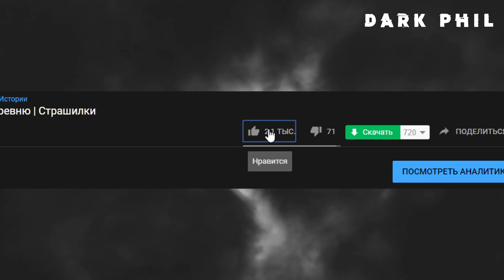Страшные истории на ночь | БОРЩ | Страшилки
Автор неизвестен
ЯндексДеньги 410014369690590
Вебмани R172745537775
В данном ролике используются музыкальные треки:

Flash Sound - Static World

Flash Sound - Agressive Ambient Theme (OST DARK PHIL)

Flash Sound - Spooky Ambient

myuu - Horror Ambience. Underworld

myuu - Angst

Alien Sunset

myuu - Nebula